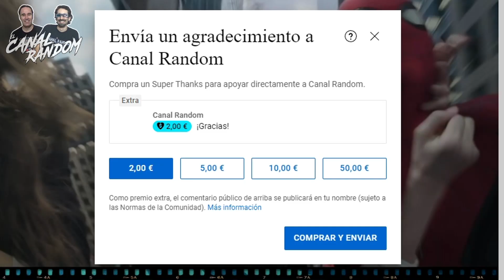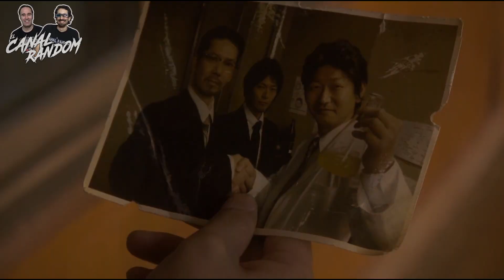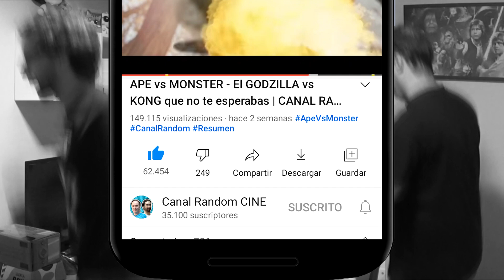Películas HORRIBLES: DEAD SUSHI (El Sushi Asesino)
Hoy hablaremos de DEAD SUSHI (El Sushi Asesino), una película demencial en la que unas porciones de sushi, sembrarán el terror y la destrucción en uno de los restaurantes más prestigiosos del Japón.

Aquí te la resumo te la cuento o como quieras llamarlo esta maravilla en 11 minutos.

Películas HORRIBLES: DEAD SUSHI (El Sushi Asesino) canal random canal random cine dead sushi español peliculas horribles canal random peliculas malas